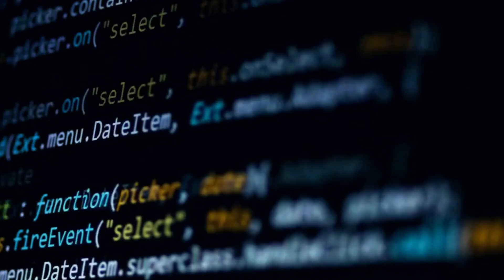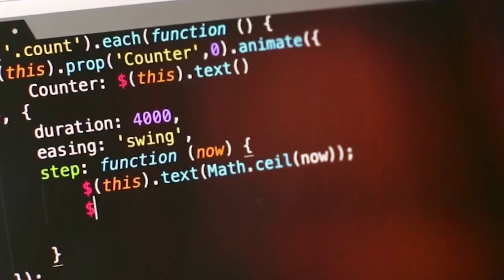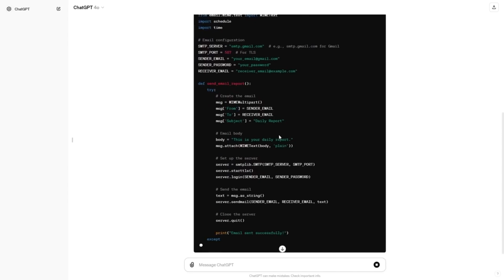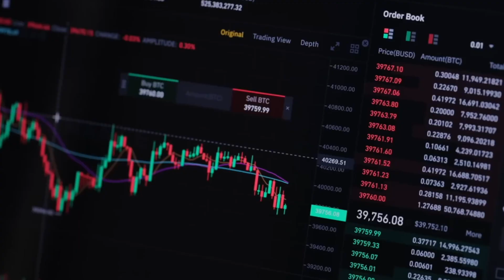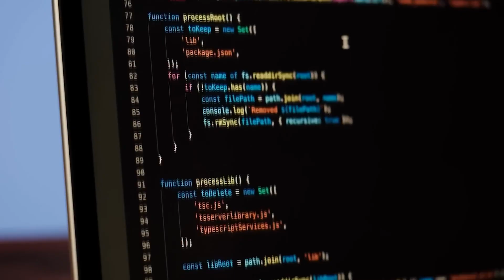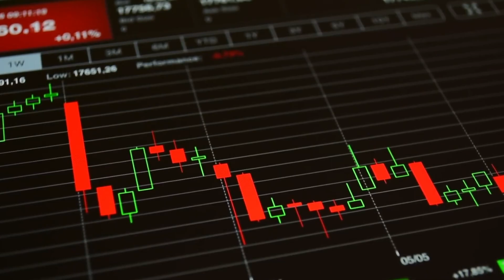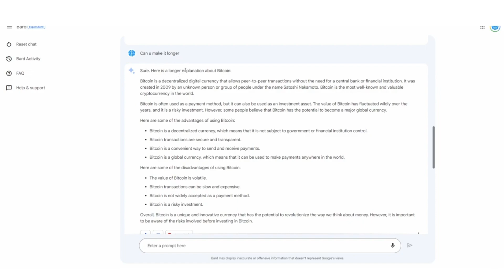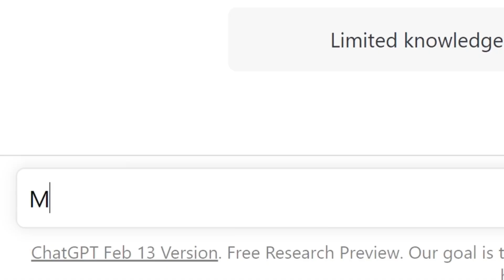Google’s Next Big Move: Game-Changing Innovations Coming in 2025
Google is constantly pushing the boundaries of innovation, and 2024 is set to be no different. In this video, we explore Google’s next big move and the groundbreaking technologies set to shape the future. From advancements in artificial intelligence and quantum computing to cutting-edge hardware and smart devices, Google is gearing up to revolutionize industries once again. Whether you’re interested in tech, AI, or the future of the internet, this video gives you an inside look at what’s next for one of the biggest tech giants on the planet.

In this video, we break down:

AI advancements: How Google is using artificial intelligence to enhance products like Google Search, Google Assistant, and Google Cloud
Quantum Computing: Google’s progress in developing quantum processors that could redefine computing power

Waymo’s latest developments in self-driving car technology and autonomous vehicles
Augmented Reality (AR) and Virtual Reality (VR): Google’s plans to merge the physical and digital worlds
Pixel 8 and Google Hardware: What we can expect from Google's hardware division, including smartphones, tablets, and smart home devices
Google Cloud Expansion: How Google is positioning itself as a leader in cloud infrastructure and services

As we look ahead to Google’s plans for 2024, these innovations could not only impact technology but also change the way we live and work. From AI-powered search features to advances in self-driving cars, Google’s next moves are set to make a global impact.